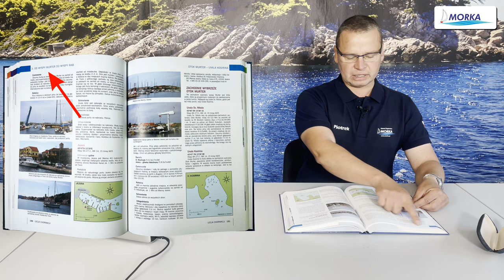Recenzje Morki #2 - Locja Chorwacji dla żeglarzy - Imray/Nautica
Recenzja "Locji Chorwacji dla żeglarzy" wydawnictwa Imray, wydanej w języku polskim przez wydawnictwo Nautica.

Doskonała pomoc, nie tylko nawigacyjna, dla żeglujących po Adriatyku.